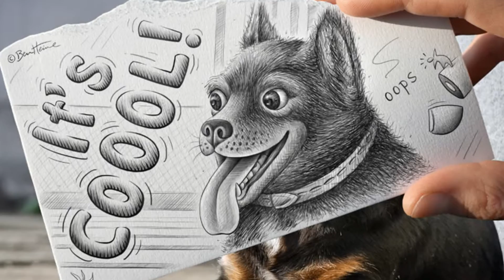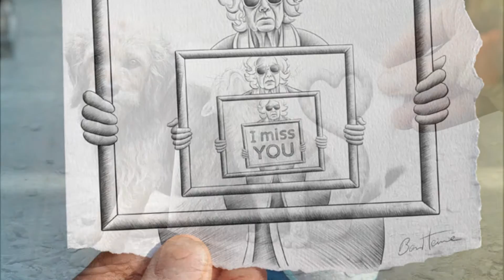Ben Heine photography imaginatively